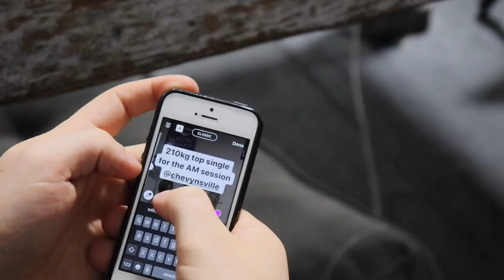Inside Cal Strength | WH West Coast Tour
Today we realized an eight year long dream; training at Cal Strength, hanging with Wes and Chevy, and talking shop with the Godfather, Dave Spitz.